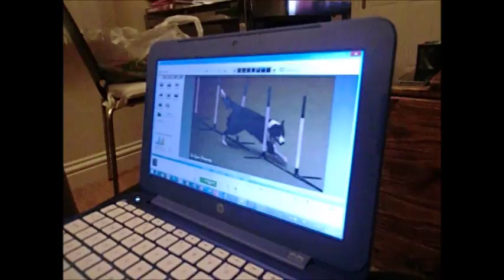A DAY AT THE BOAT & CRUFTS | WEEKEND VLOG!